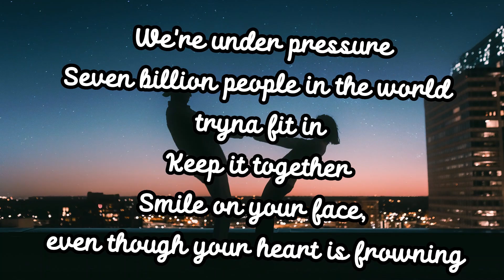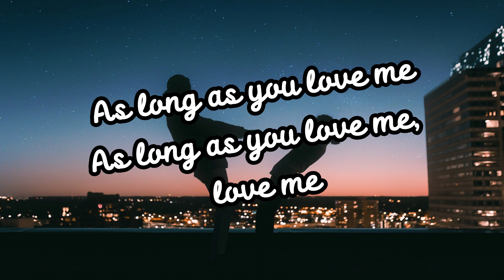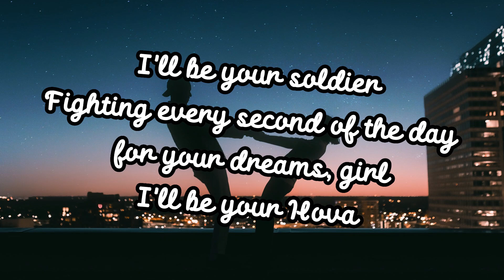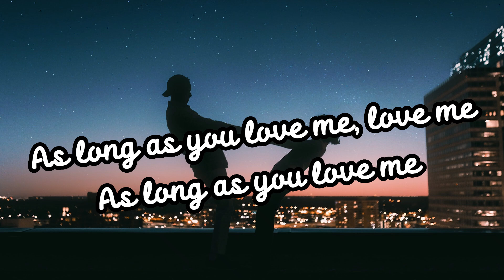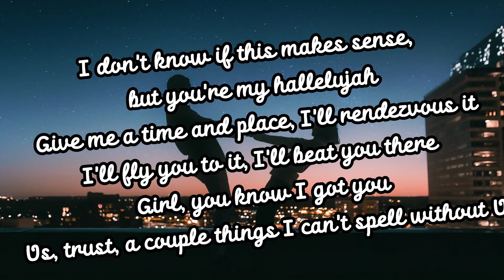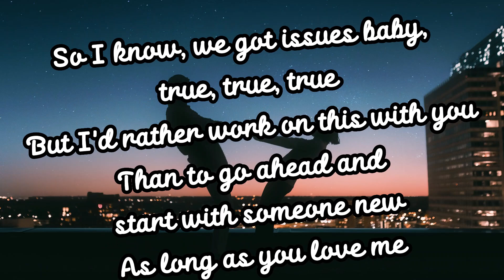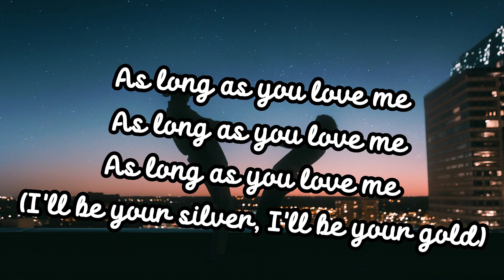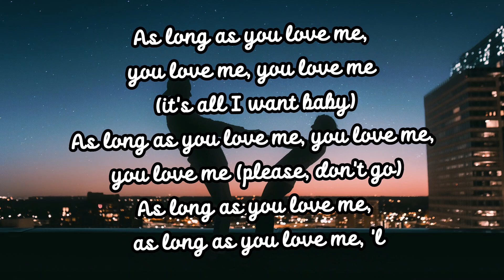As Long As You Love Me - Justin Bieber (Lyrics) 🎵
As long as you love 🎵 (Lyrics)

Lyrics
We're under pressure
Seven billion people in the world tryna fit in
Smile on your face, even though your heart is frowning
But hey now, you know girl
We both know it's a cruel world
But I will take my chances
As long as you love me
We could be starving
We could be homeless
We could be broke
I'll be your platinum
I'll be your silver
I'll be your gold
As long as you love me, love me
Fighting every second of the day for your dreams, girl
I'll be your Hova
You could be my Destiny's Child on the scene, girl
So don't stress and don't cry
Oh, we don't need no wings to fly
I don't know if this makes sense, but you're my hallelujah
Give me a time and place, I'll rendezvous it
I'll fly you to it, I'll beat you there
Girl, you know I got you
Us, trust, a couple things I can't spell without U
Now we on top of the world
'Cause that's just how we do
Used to tell me sky's the limit, now the sky's our point of view
Man, we stepping out, like woah, oh God
Cameras point and shoot
Ask me, "What's my best side"
I stand back and point at you, you, you
The one that I argue with
Feel like I need a new girl to be bothered with
It's green where you water it
So I know, we got issues baby, true, true, true
But I'd rather work on this with you
Than to go ahead and start with someone new
As long as you love me (I'll be your silver, I'll be your gold)
As long as you love me, you love me, you love me (it's all I want baby)
As long as you love me, you love me, you love me (please, don't go)
As long as you love me, as long as you love me, 'long as you love me